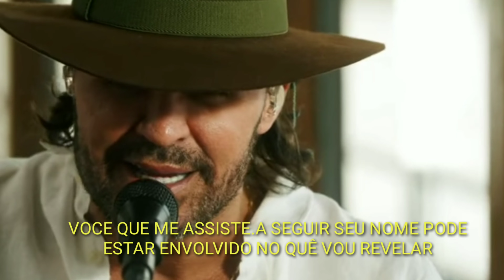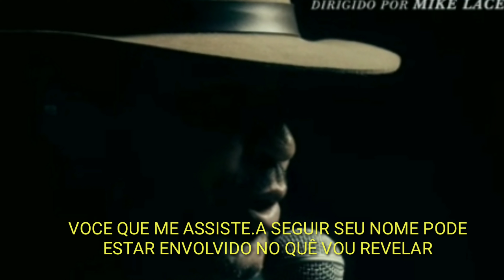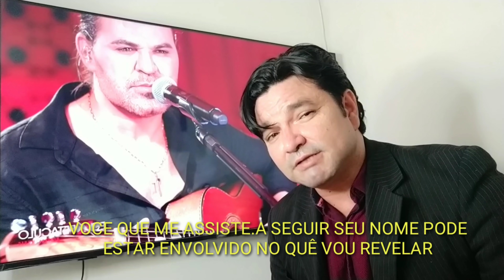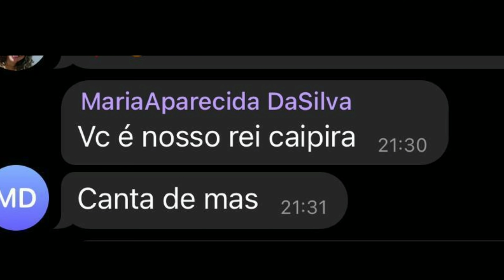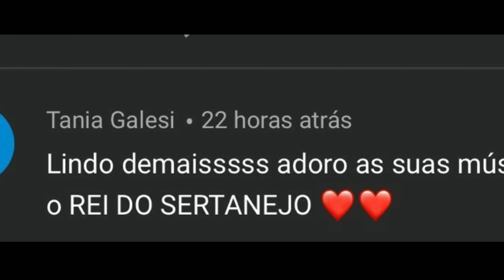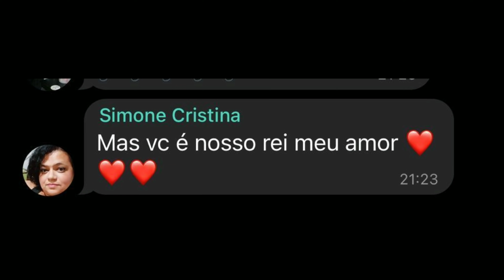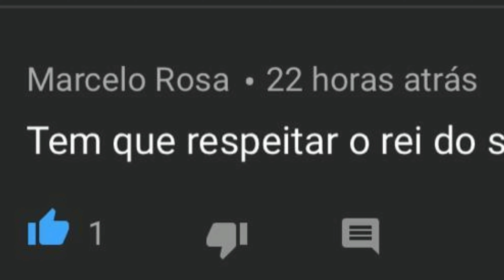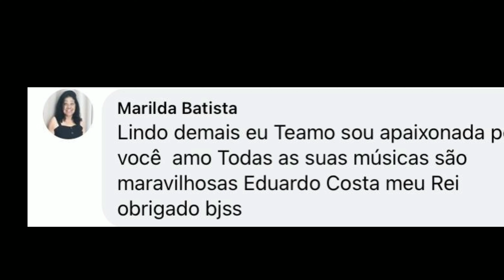QUEM DISSE QUE ELE É REI?😨Se Você é Fã do Eduardo Costa ATENÇÃO SEU NOME PODE ESTAR NESSA LISTA,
ATENÇÃO.Se Você é Fã do Eduardo Costa SEU NOME PODE ESTAR NESSA LISTA, QUEM DISSE QUE ELE É REI?